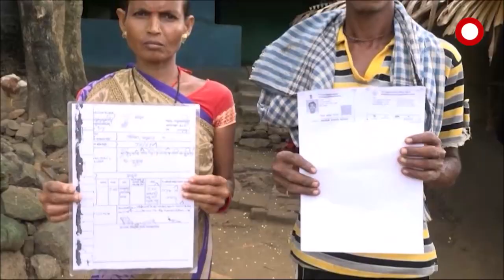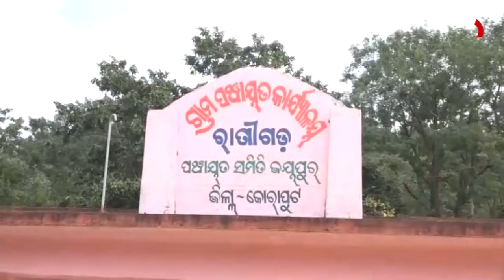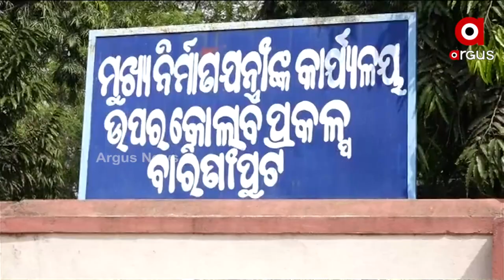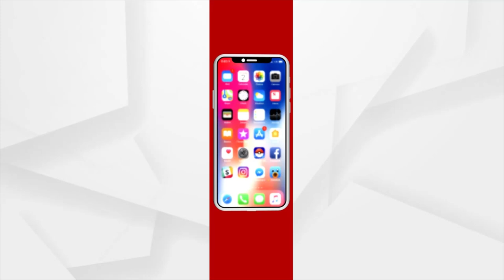ବିସ୍ଥାପିତଙ୍କ ସହ ବିଶ୍ବାସଘାତକତା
ବିକାଶ କଥା କହି ଆଦିବାସୀଙ୍କୁ ଭଣ୍ଡେଇ ଦେଲେ ରାଜ୍ୟ ସରକାର
ବିକାଶ ନାଁରେ ବିଶ୍ବାସଘାତକତା କଲେ ରାଜ୍ୟ ସରକାର । ବିସ୍ଥାପିତଙ୍କୁ ପ୍ରତିଶ୍ରୁ ଦେଇ ଭଣ୍ଡେଇ ଦେଇଛନ୍ତି ରାଜ୍ୟ ସରକାର । ଡ୍ୟାମ ପୂର୍ବରୁ ଯେଉଁସବୁ ପ୍ରତିଶ୍ରୁତି ଥିଲା ସେଥିରୁ ଗୋଟିଏ ବି ପୂରଣ ହୋଇନଥିବା ଅଭିଯୋଗ କରିଛନ୍ତି କୋରାପୁଟ୍ ଓ ମାଲକାନଗିରି ଜିଲ୍ଲାରେ ବିଭିନ୍ନ ପ୍ରକଳ୍ପ ଯୋଗୁଁ ବିସ୍ଥାପିତ ହୋଇଥିବା ଅଂଚଳିବାସୀ ।